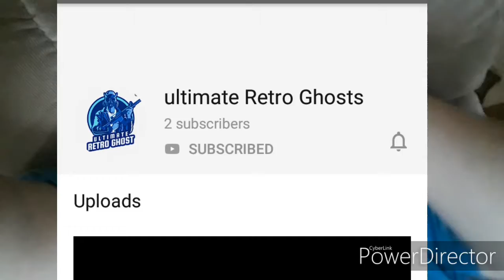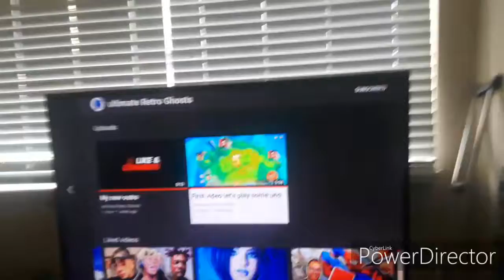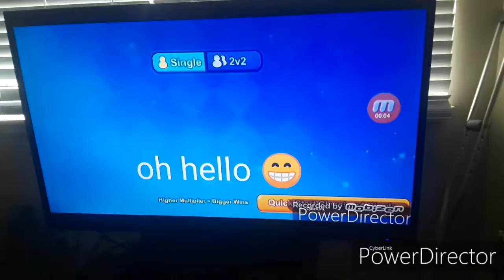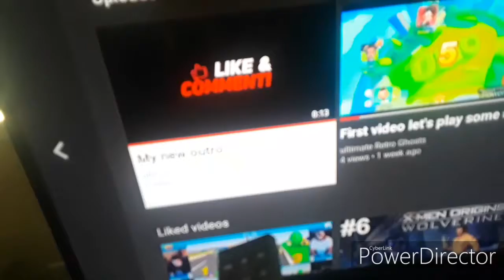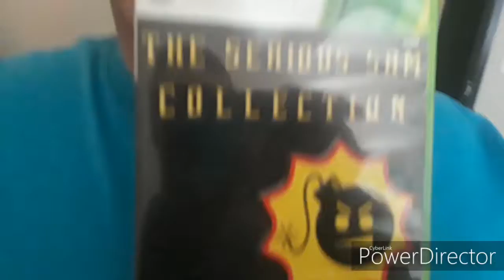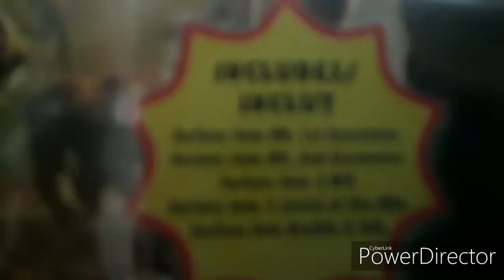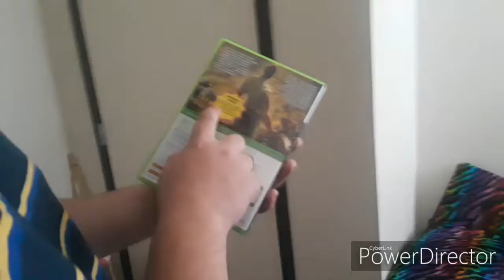A shoutout plus a sneak peak